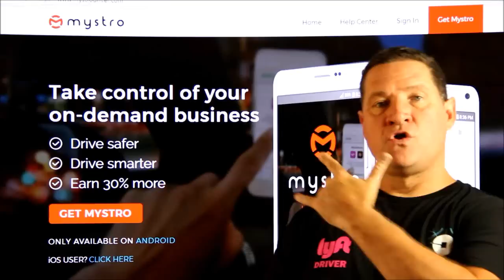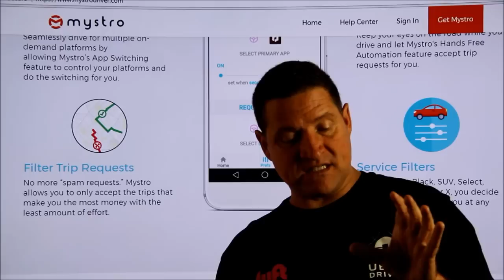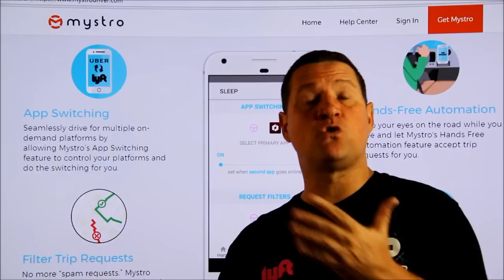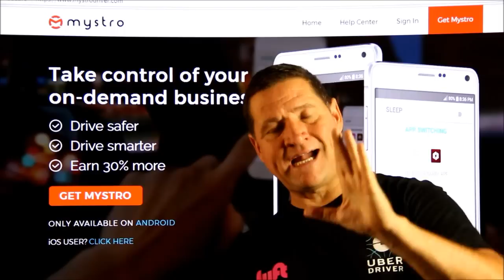UberMan introduces me to Mystro, a brilliant new Rideshare app.